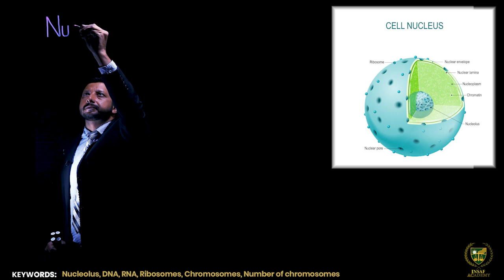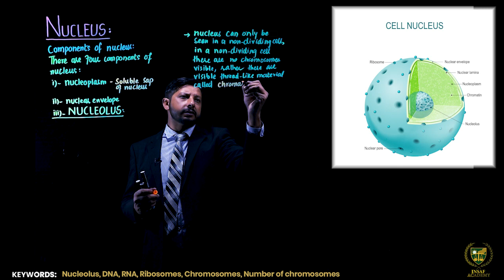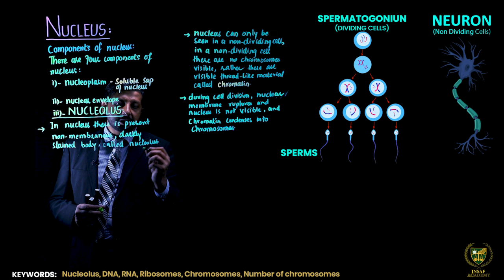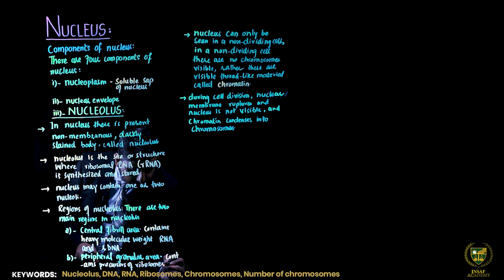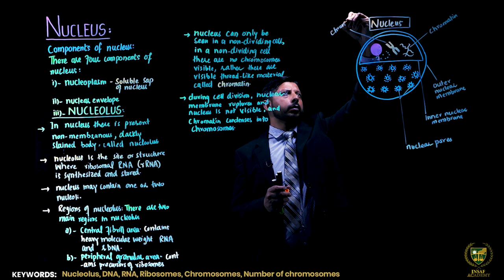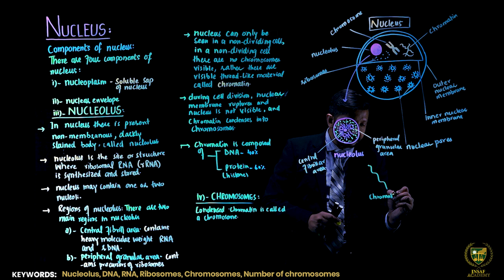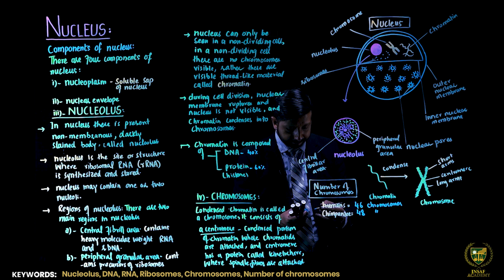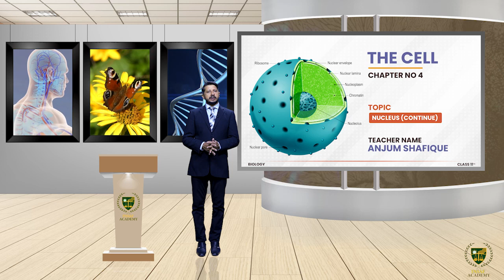Nucleus (continue) || 11TH BIOLOGY || CHP 4 || LECTURE 23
In this lecture, we will study about the Nucleus (continue)